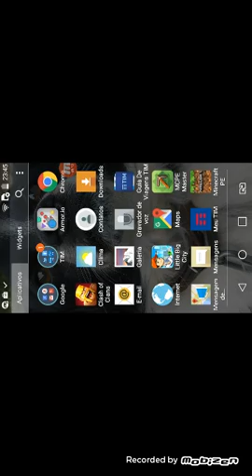PRIMEIRO MURO NIVEL 4 CLASH OF CLANS #07